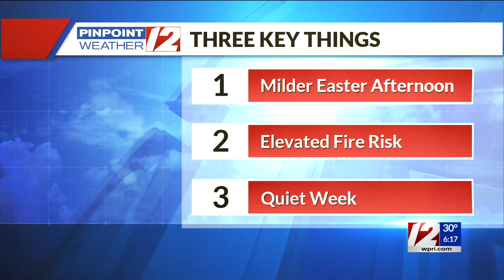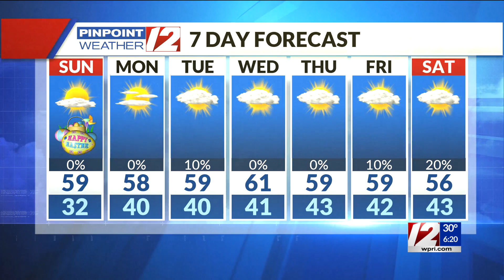Pinpoint Weather 12 Forecast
Meteorologist Pete Mangione has your Forecast for Sunday April 4, 2021.